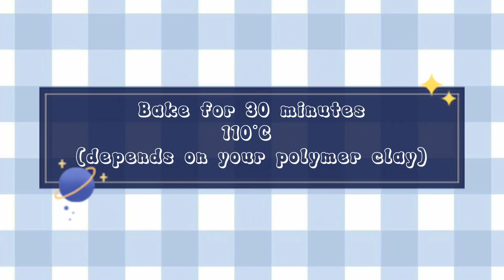Tutorial Vlog | How to make polymer clay | Disney Mickey Mouse ❤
Hi Friends.. in this video i want to share about making mickey mouse head with polymer clay.. hope u enjoy it 🥰🥰